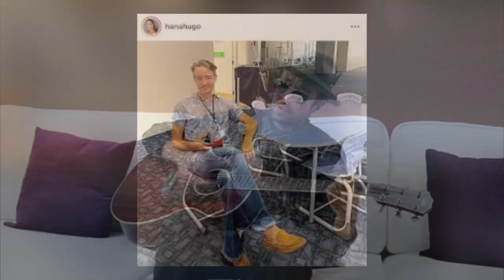ลูกคิดว่าบ้านจน! บ้าน 'ฮิวโก้ จุลจักร' พา 'ฮาน่า' นั่งรถไฟฟ้ากลับเปลี่ยน 3 ขบวน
เอ็นดูความน่ารักของ ฮิวโก้ จุลจักร จักรพงษ์ สามีสุดหล่อของ ฮาน่า ทัศนาวลัย ที่มารับภรรยาด้วยตัวเอง

งานนี้หลายคนคงจิตนาการณ์ว่าศรีภรรยาคงได้นั่งรถหรู สามีขับให้นั่งสบายๆ นั้นคือภาพในความฝัน

ตัดมาที่ความเป็นจริงคุณสามีพาคุณภรรยานั่งรถไฟฟ้ากลับบ้าน แล้วไม่ใช่แค่ต่อเดียว จะต้องเปลี่ยนรถถึง 3 ขบวน